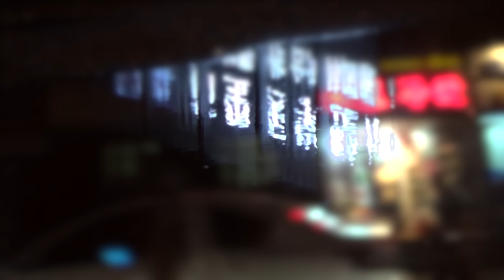Maximilian Hecker - To Liu Wen, the Opposite House, 3 a.m.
Music video by Maximilian Hecker performing To Liu Wen, the Opposite House, 3 a.m.. Eat The Beat Music